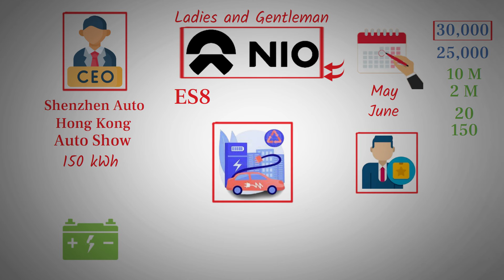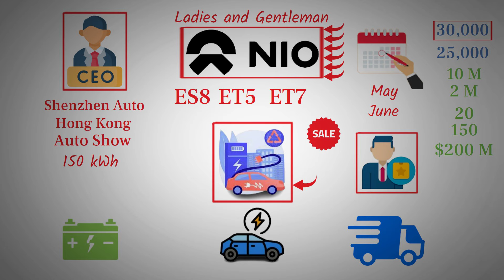NIO CEO Reveals Game-Changing Plans for Hong Kong Debut! - NIO stock.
Despite concerns about sales, we're seeing a surge thanks to the Shenzhen Auto Expo and NIO debut in Hong Kong next year. With record orders and deliveries, NIO sales are skyrocketing. CEO promises rewards for exceeding delivery targets, boosting motivation. Plus, new battery rental service and government investment are propelling NIO growth. High demand at stores reflects increasing interest. With innovative solutions and strong financial backing, NIO future looks bright, promising even more success ahead.